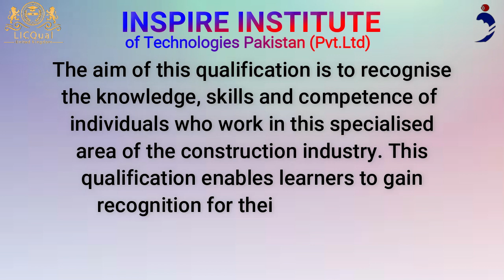LicQual Level 2 Diploma in Cladding Occupations (Construction)